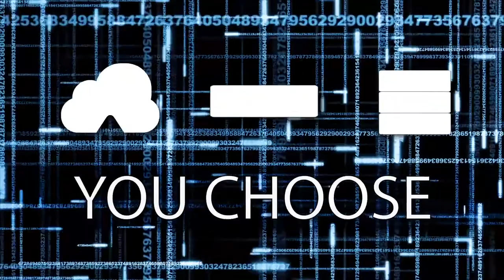Secured² Corporation - Introduction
Secured² shrinks, shreds, and secures your data. The patented Secured² solution utilizes proprietary security that goes beyond encryption to hackers, funded nation states or even your own Government cannot compromise your personal information. We are the next level of security going beyond encryption.